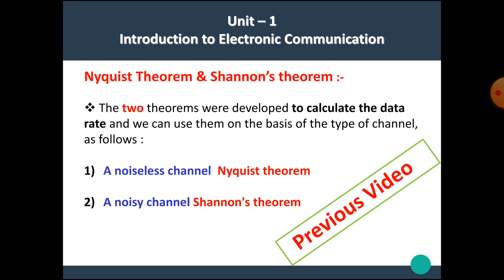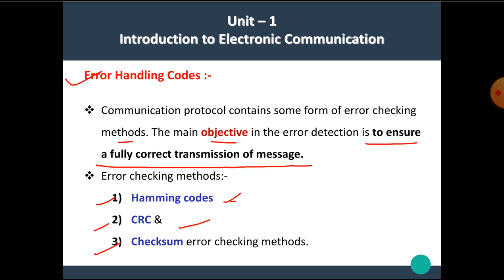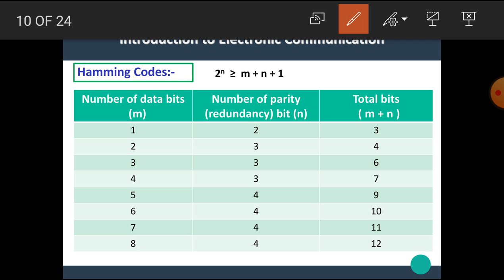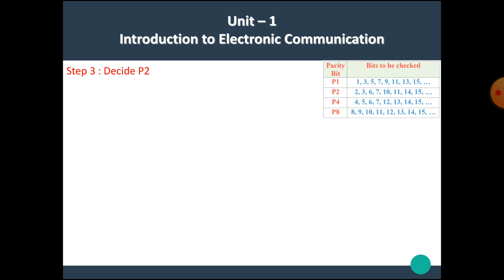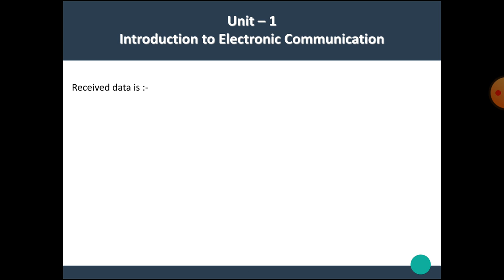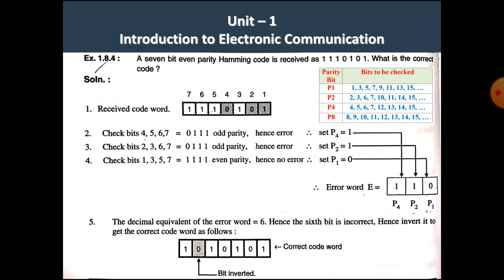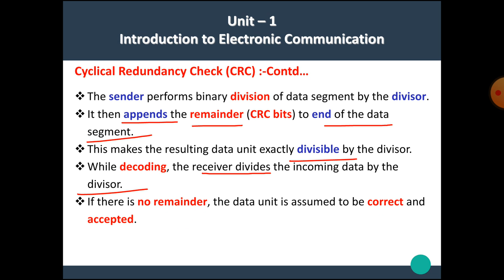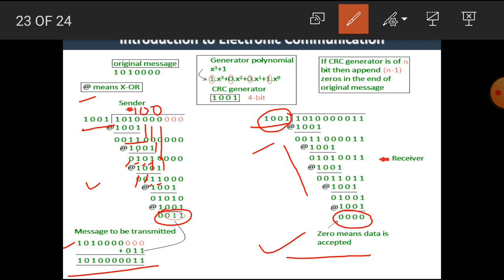SYBCS | Communication-Lecture-8 | Hamming code & CRC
In this video the Error Handling Codes i.e. Hamming code & CRC is explained .
The link of the previous video (Nyquist theorem & Shanons Theorem) is ..